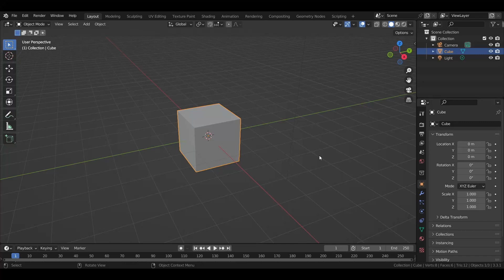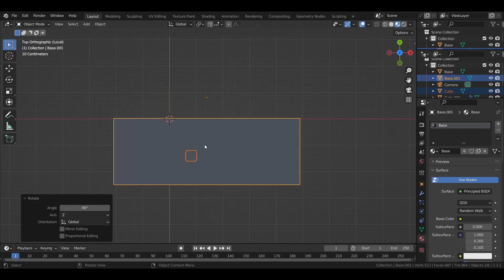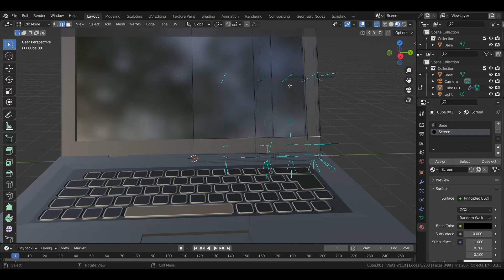Today's Smoothie 23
Here's what I made in my Blender :D . In this timelapse, I'm making a 3D model of a laptop, complete with a normal map for the keyboard.